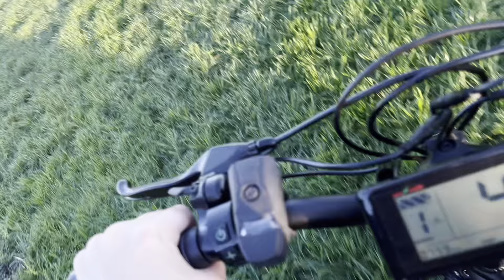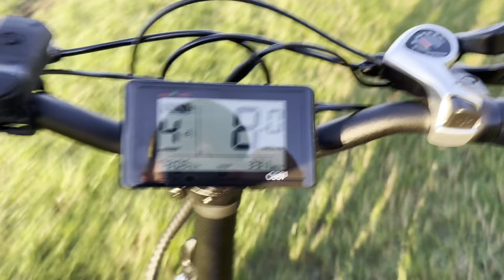DONUT’S FIRST BE - Askham Bryan BE90 - Event Vlog & Mindset Talk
If you’re not winning, you are learning.

So much to take away from this event and I am now very much looking forward to our next (and final) event for this season.

I still can’t get over how quickly Mr Donut is coming on.

Outro Music from Ikson Outsideik